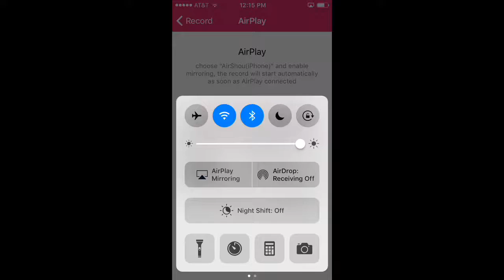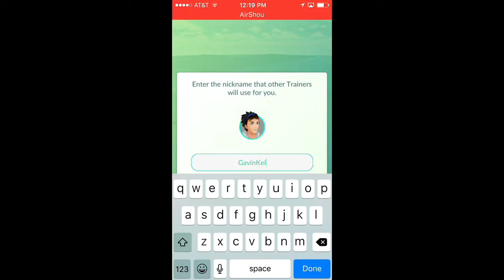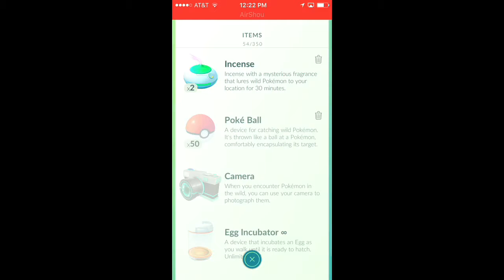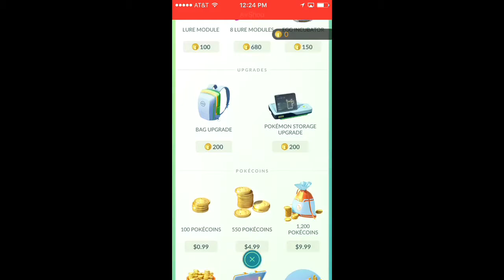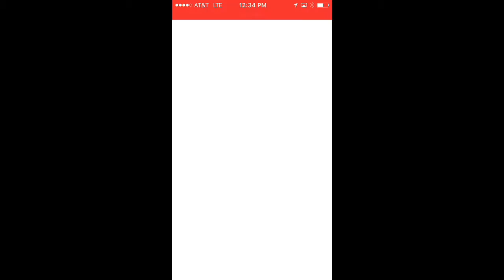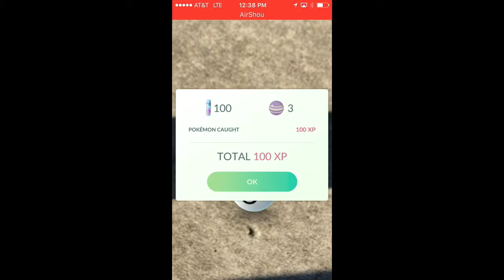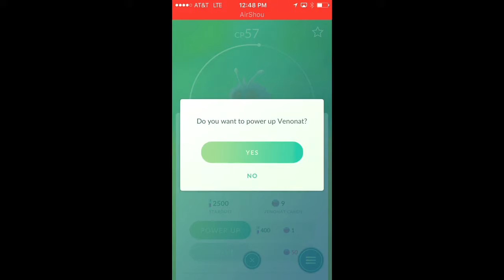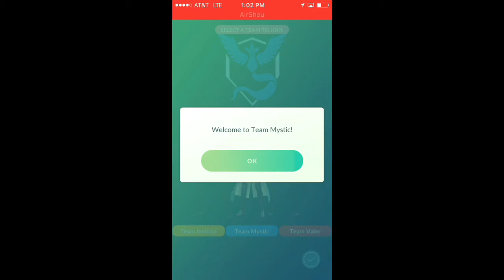Pokémon Go - There's So Many Pokémon! (One Part Play)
Welcome to another one part play! In this episode, I play the very popular mobile game, Pokemon Go!